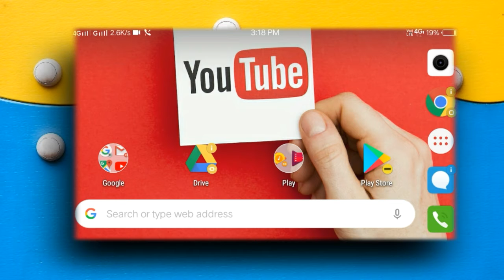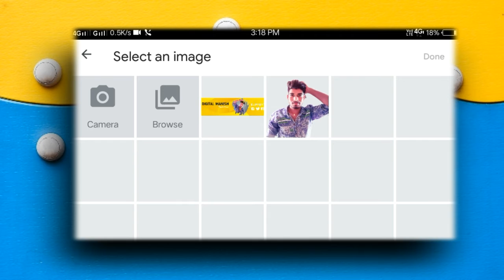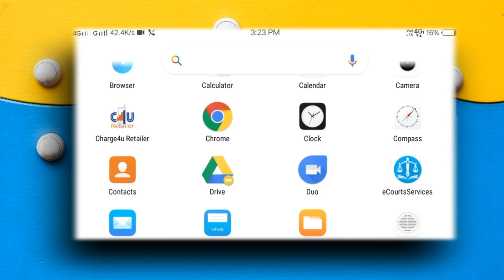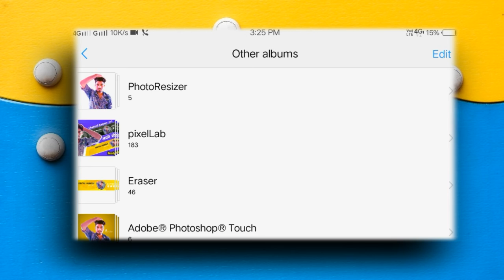How To RemoveBackground From Photo One Click Mobile In Hindi | Sirf 5 Seconds Me Ek Click Me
How To Remove Background From Photo One Click Mobile In Hindi | Sirf 5 Seconds Me Ek Click Me

In this Video inform about: remove background one click,how to remove background from photo in mobile,remove background from photo in mobile,remove background photoshop,photo ka background kaise hataye,remove background,how to remove background,how to remove background in photoshop,delete background,background remove website,sirf 5 seconds me,sirf ek click me, etc...

Our Quories:
how to remove background from photo
remove background one click
how to remove background from photo in mobile
remove background from photo in mobile
remove background
how to remove background in photoshop erase background photoshop 2020
delete background
remove background
background remove website
sirf 5 seconds me
sirf ek click me